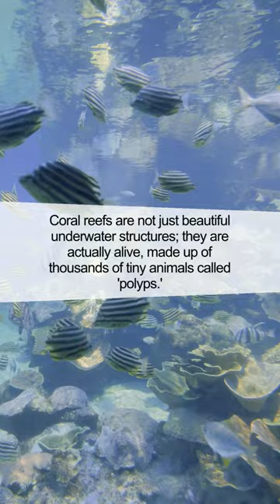The Secret Architect of the Seas: Coral Reefs!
Dive into the mesmerizing world of coral reefs, the underwater ecosystems that are vital to marine life. Discover an intriguing fact about these biodiversity hotspots.